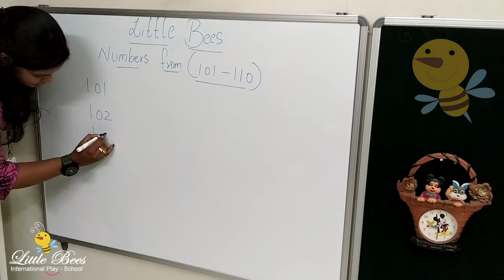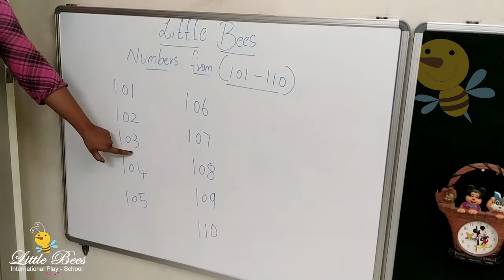Numbers 101 - 110 | Maths | Little Bees International Play School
Little Bees International Play-School

Preschool | Daycare | Playgroup | Nursery | LKG | UKG

NRI Layout  |  Akshaya Nagar  |  Varanasi  |  Banaswadi  |  Bangalore
WCC Road  |  Ramavarmapuram  |  Nagercoil  |  Tamil Nadu

Little Bees International Play School is well equipped and designed with International standards in providing a mind stimulating and a nurturing platform for the children.

Our curriculum is uniquely designed so every child grows by exploring.